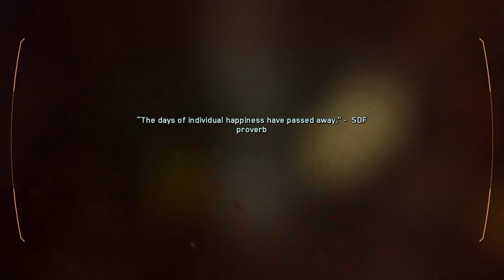Call Of Duty - Infinite Warfare Playthrough w/ BenderBot! Pt 17